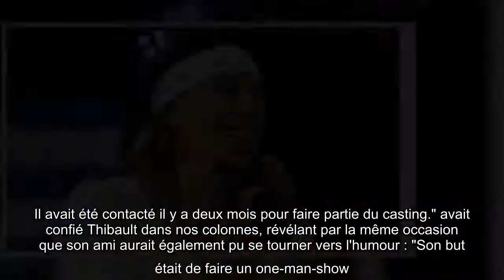Denis Brogniart a décidé de rendre hommage à Bertrand-Kamal en lançant ce mardi 2 février, une belle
Denis Brogniart a décidé de rendre hommage à Bertrand-Kamal en lançant ce mardi 2 février, une belle initiative en l'honneur de l'aventurier de Koh-Lanta emporté par un cancer en septembre dernier.

Denis Brogniart, décidé, rendre, hommage, Bertrand Kamal, lançant, mardi, 2, février, belle, initiative, honneur